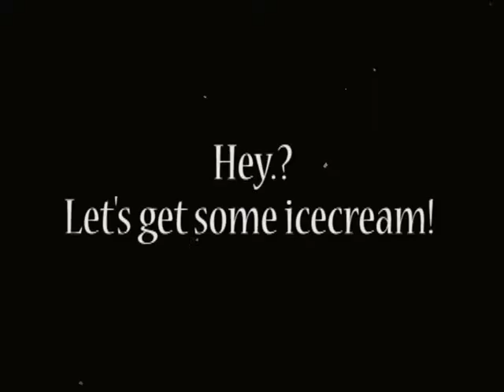Ice Cream Trouble - DSN42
DSN42 School project.
Video: Ice Cream Trouble
by Stefan Heuvelmans